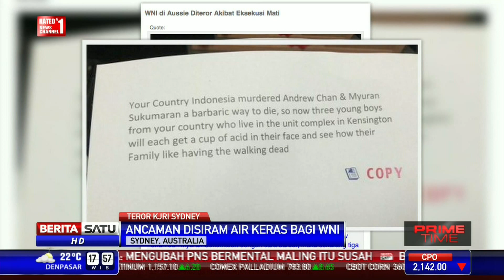KJRI Sydney Mendapat Teror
Eksekusi terhadap terpidana mati asal Australia, Andrew Chan dan Myuran Sukumaran ternyata belum dianggap selesai oleh pihak-pihak tertentu. Kantor Konsulat Jenderal RI di Sydney menerima surat kaleng berisi ancaman kekerasan yang ditujukan pada WNI.

Facebook.com/BeritaSatuTV
Youtube.com/BeritaSatu